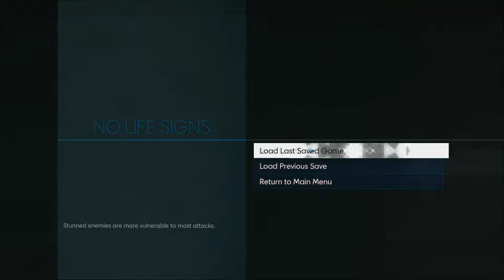What's Cookin?? - Prey Walkthrough # 8